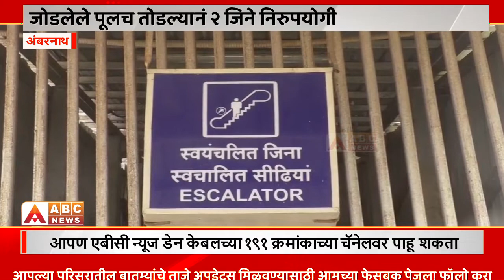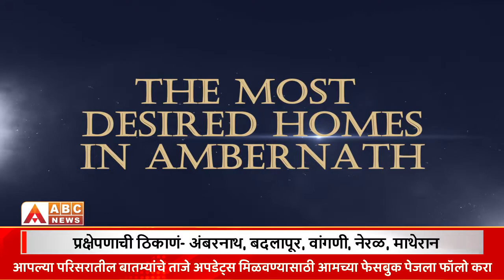अंबरनाथ रेल्वे स्थानकातील स्वयंचलित जिना 'बिनकामाचा!, 'स्वयंचलित जिने सुरू नसल्यानं प्रवाशांना त्रास